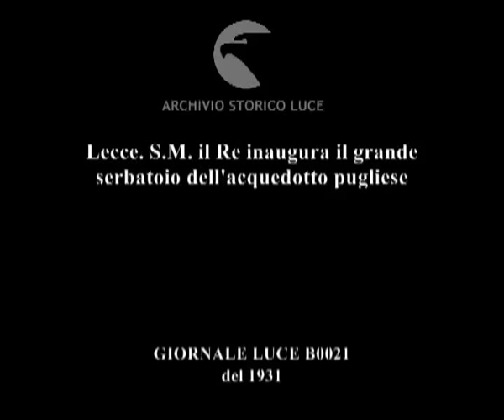Lecce. S.M. il Re inaugura il grande serbatoio dell'acquedotto pugliese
Descrizione sequenze:Il Re arriva in automobile nel cortile del palazzo seguito da altre automobili, carabiniere e funzionario salutano il Re ; il Re entra nel palazzo accolto da autorità civili e religiose e accompagnato da autorità militari ; serbatoio dell'acquedotto, manifestazione inaugurale ; parata dell'inaugurazione con pubblico ai lati , fascisti sfilano e salutano il Re ; il Re assiste alla parata dal palco delle autorità ; uomini in divisa sfilano con bandiere ; fascisti sfilano con bandiere e gagliardetti ;